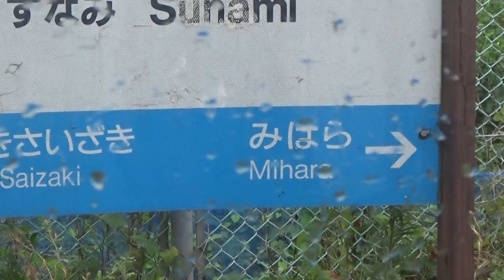30秒の心象風景25554・須波駅を出発～JR呉線～